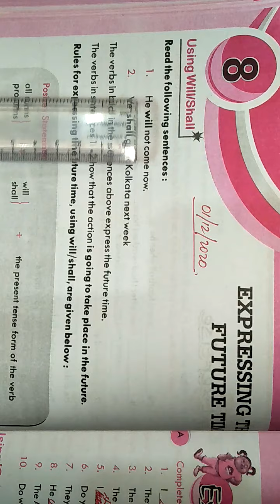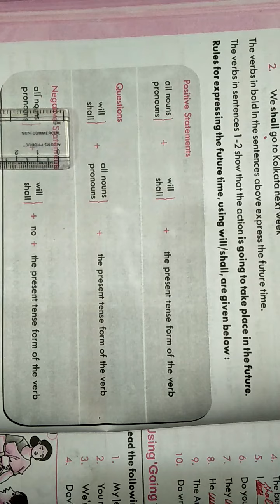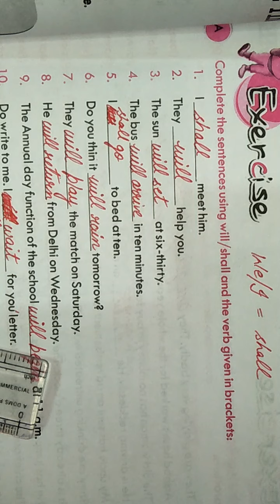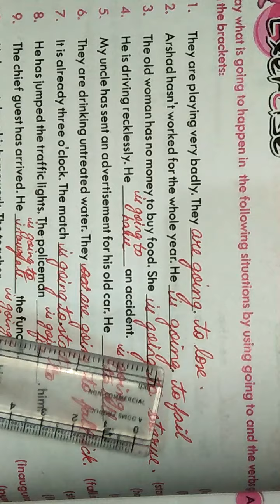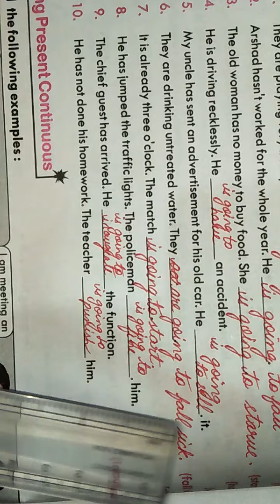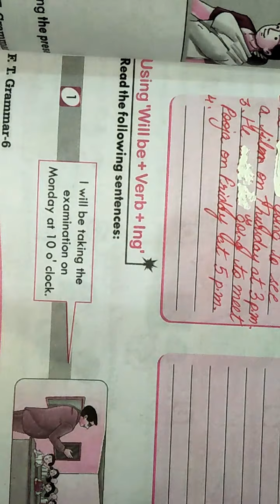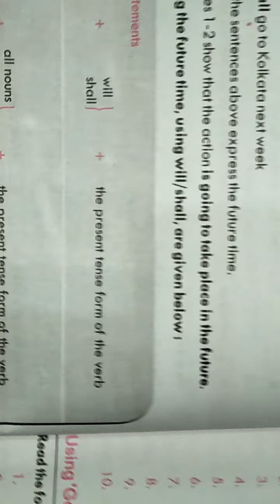CLASS - 6 English - II Chapter - 8 (01 / 12 / 2020)